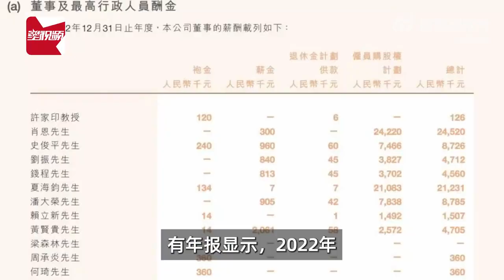恒大回应高管年薪过千万，夏海钧去年领2123万？回应：误读，无法兑现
8月16日，网传恒大部分高管年薪过千万，恒大回应称系误读。有年报显示，2022年，恒大集团董事及最高行政人员酬金总计为7995.2万元。其中，主席许家印薪酬为12.6万元，前总裁夏海钧的薪资为2123万元，包括薪资0.7万元、独董袍金13.4万元和期权收入2108万元（无法兑现）。